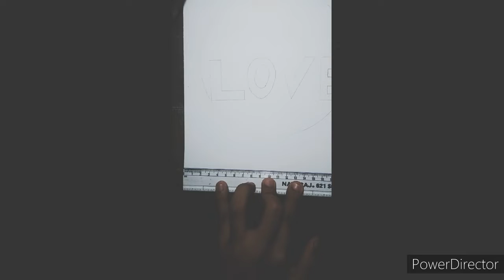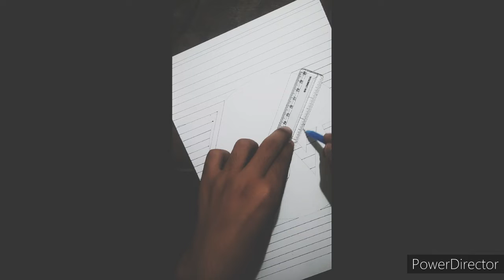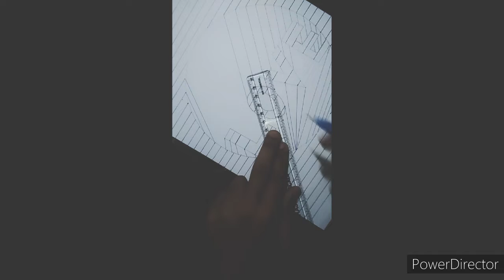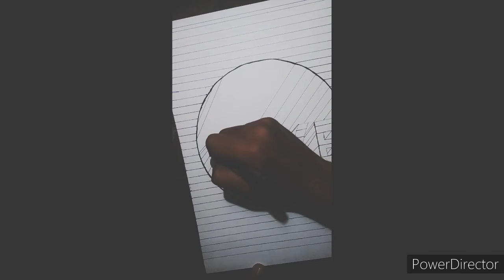Easy to make Love in 3d tutorial Feat : Savage Love